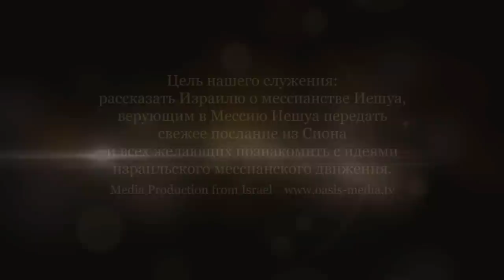Проблемы "Теологии замещения" (Дэниел Джастер)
Что означает "теология замещения"? Почему она ошибочна?
Иеремия, 31 глава.
Римлянам, 11 глава.